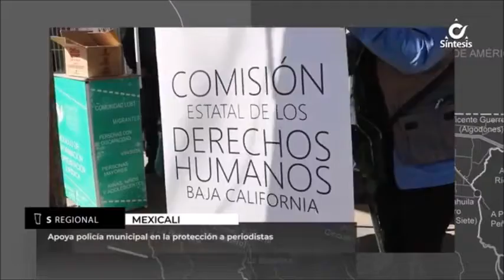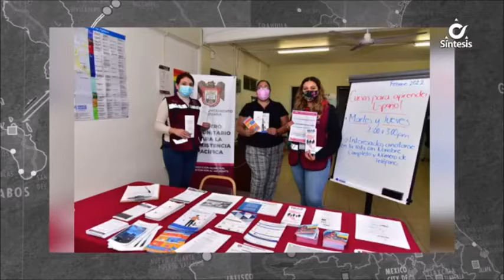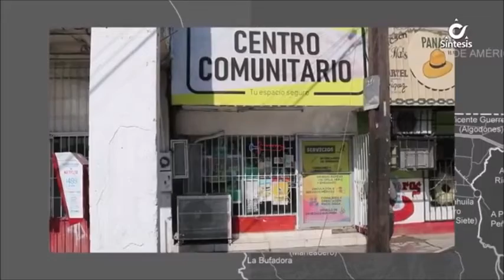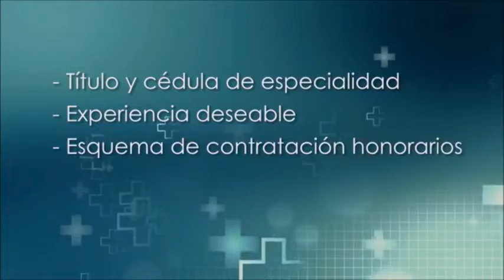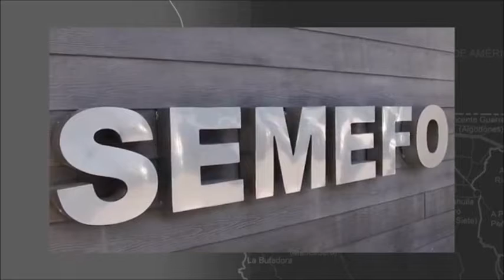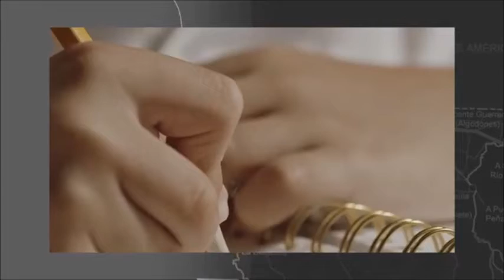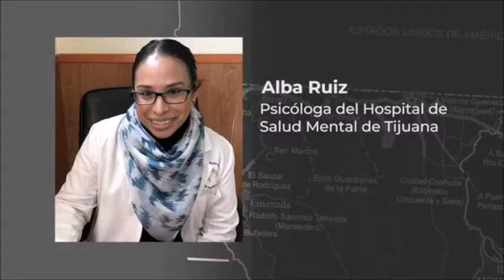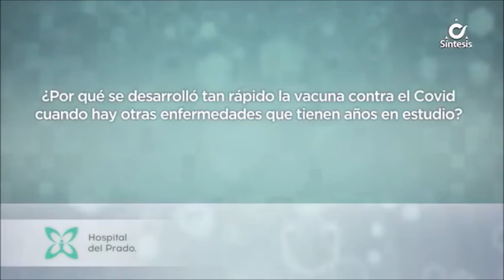Síntesis Noticias de La Mañana Con Ada Mitre - Lunes 21 de Febrero de 2022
1.-Baja California cambia a semáforo verde, estará vigente del 21 de febrero al 6 de marzo.

2._Migrantes michoacanos llegaron a la garita de Otay para solicitar asilo.

3.-Aumentan sobredosis y presencia de fentanilo en Mexicali.

4.-A través de una campaña de holofonías, la asociación civil DOCUMENTA buscará visibilizar el delito de tortura.

5.-El 65 Aniversario de la UABC, se festeja con un concierto en honor a Gustavo Cerati.